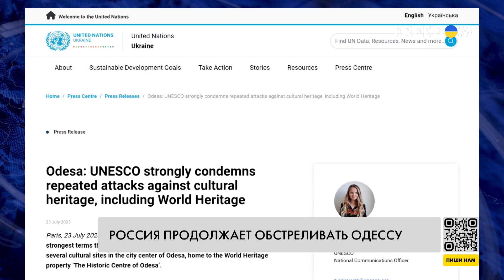🔴 Массированные обстрелы Одессы. Чего добивается Путин?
В ночь на 24 июля российские оккупанты обстреляли Одесскую область. Целью противника вновь стала портовая инфраструктура, в этот раз — украинских портов на Дунае. Сегодняшняя атака стала уже шестой за прошедшие восемь дней. О том, какие разрушения наносит российская армия Одессе, — в материале.